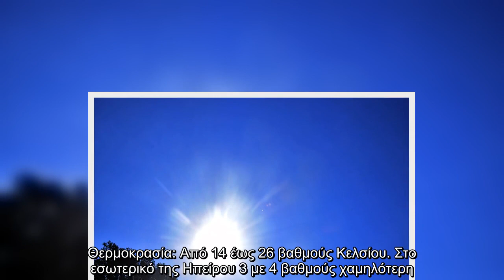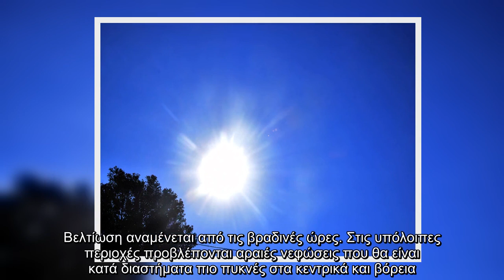Με… “ανοιξιάτικο” καιρό μπαίνει ο Οκτώβριος